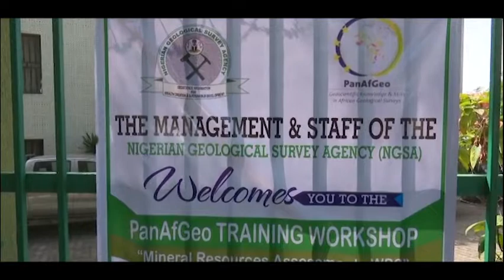WP2 Mineral Resources Assessment training opening in Abuja, Nigeria.